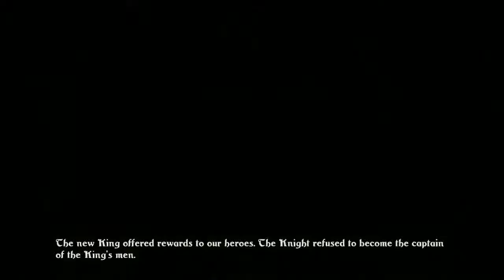Trine: Tower of Sarek VERY HARD NO DEATHS + Ending!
TRINE 2 IS OUT NOW! GO BUY IT AND SUPPORT THIS AMAZING DEVELOPER!

This is my completed run of the last level, Tower of Sarek, on Very Hard difficulty with no deaths to get the achievement.

I almost screwed up at the end, mainly because I haven't memorized that last part and didn't know what to expect (Only played it once, when I beat the game).

The main thing to accomplishing this is memorization. You have to memorize when and where the guy will summon boxes/planks/spike ball so you can be ready to destroy them with the Thief's fire arrow (It's NEEDED for this level).

I would LOVE to do a Let's Play of this game, and Trine 2, on Very Hard. If only I was interesting enough to do it...

I hope this helped some people get this accomplishment!